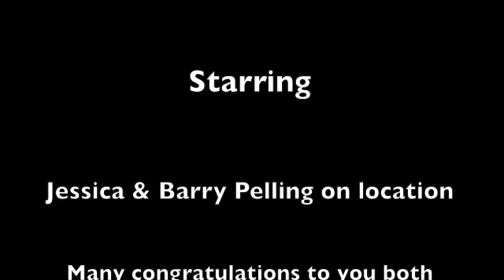Baz&Jess Pre Wedding Medium